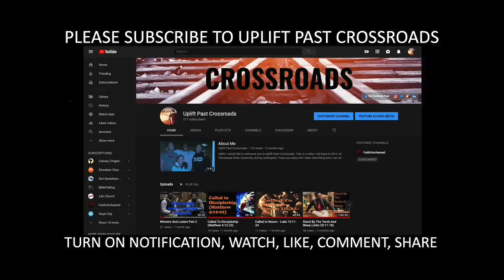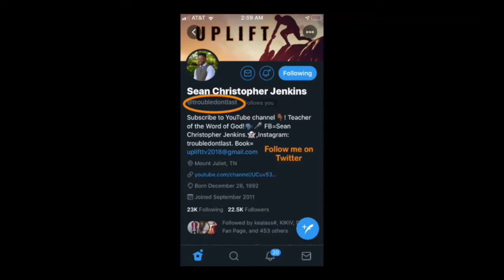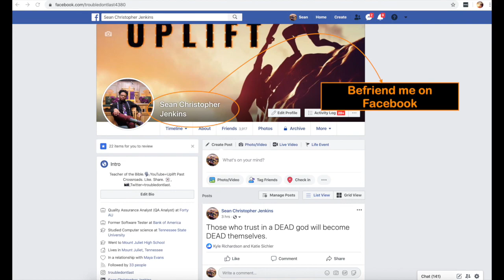GET UP!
anchor.fm/upliftpastcrossroads
Listen to this video on podcast instead:

On Tuesday, January 14, 2020, I woke up from a nap...okay maybe it wasn't a nap. I slept from 2 pm to 10:30 pm. Nevertheless, I didn't feel like waking up.

And like I always say, God speaks through creation and just everything that we experience. The way that life is orchestrated, the way how everything works, God is trying to say something to us.

This goes for even when we wake up in the morning time and we don't feel like getting up.

Check out this video for more!

Please follow Dr. J's social media pages:
1. Facebook, LinkedIn: Sean Christopher Jenkins
2. Instagram, Twitter, Snap: troubledontlast
3. Tumblr: troubledontlast1